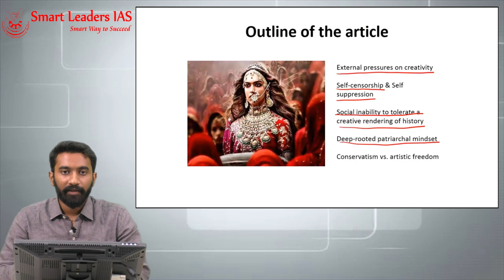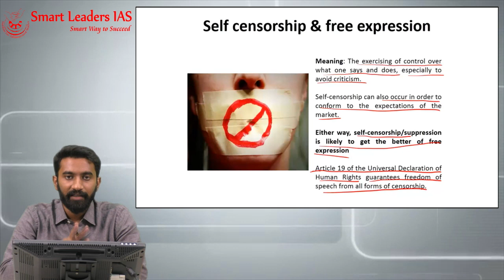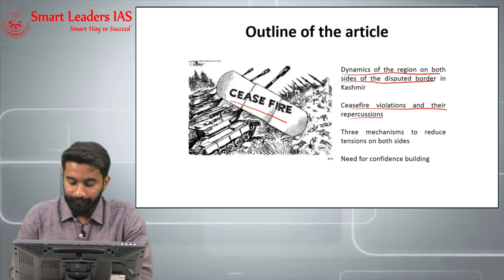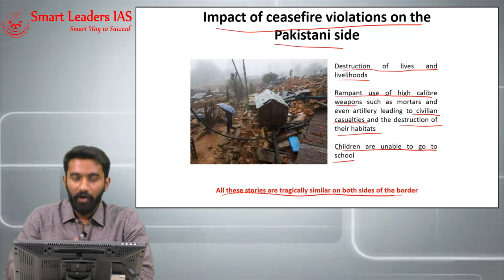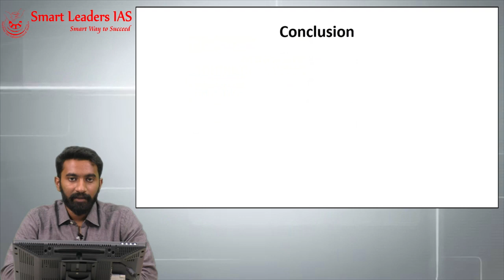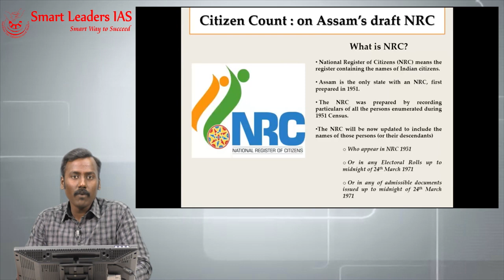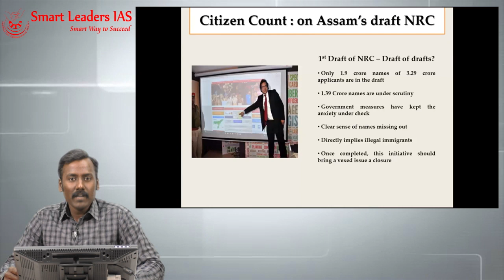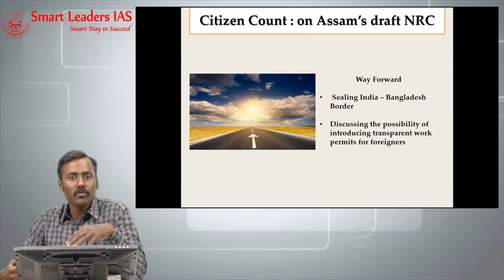Editorial Discussions (The Hindu) | 2018 January Week 1(Part 4)| Smart Leaders IAS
Editorial Discussions from THE HINDU, 2018 Week1, Part 4  by Santhanam & Manoj Prabhakar, Smart Leaders IAS, Chennai